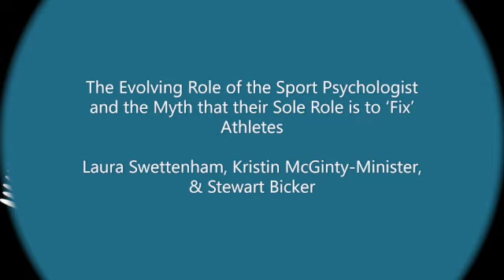Ch15 The Evolving Role of the Sport Psychologist & the Myth that their Role is to ‘Fix’ Athletes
Chapter 15 introduction from "Myths of Sport Coaching" edited by Dr Amy Whitehead & Jenny Coe: "The Evolving Role of the Sport Psychologist and the Myth that their Sole Role is to ‘Fix’ Athletes" by Laura Swettenham, Kristin McGinty-Minister, & Stewart Bicker